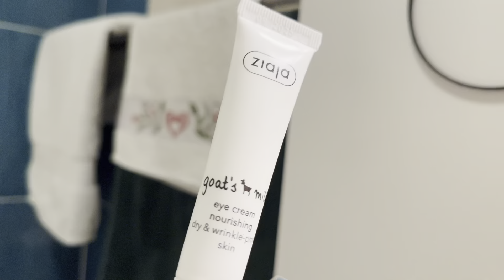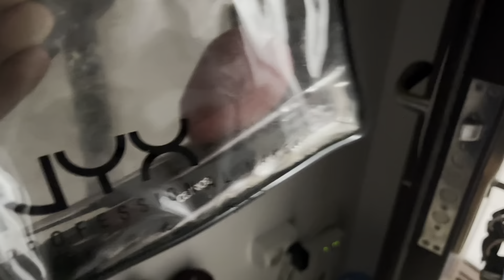Ce îmi iau în bagaje când plec cu mașina in vacanță?